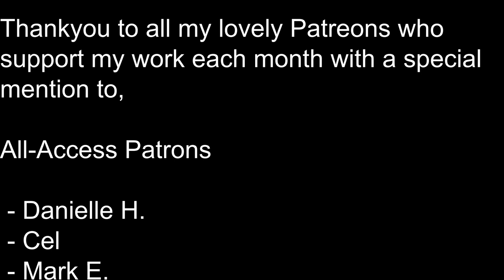STRONG Sleep Hypnosis to help with Insomnia & Sleep Problems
Welcome to this Sleep Hypnosis to help with Insomnia & Sleep Problems. Get ready to enjoy a deep, peaceful and restful sleep even if you struggle to sleep because of chronic sleep problems or insomnia.

Before we begin, take some time to relax your muscles and mind. Close your eyes and breathe in deeply through your nose and let it out slowly through your mouth. Visualize yourself going deeper and deeper into relaxation with each breath that you take.

The setting for this hypnosis is inspired by a day trip I took to the Woolmers farming estate in Tasmania, Australia.   Woolmer’s Estate is a unique and fascinating reflection of colonial life in Tasmania and is one of the most historically significant heritage properties in Australia, it is also a world heritage listed property.  You will find some lovely pictures of my trip there at the start of this hypnosis.

0:00 Introduction
1:55 Sleep Hypnosis for Insomnia & Sleep Problems